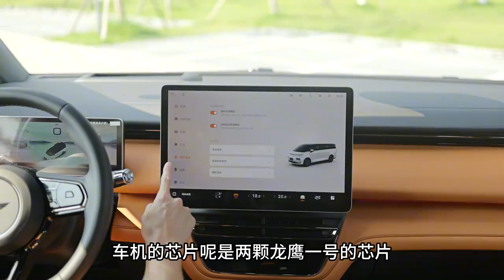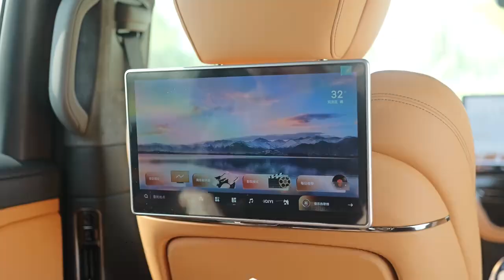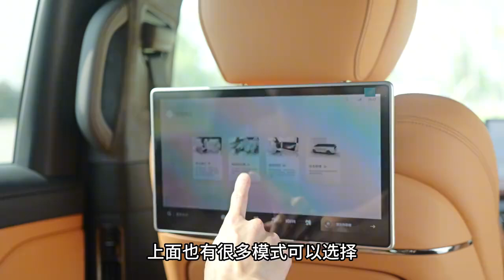试驾翼真 L380 ，提供八座的大大大MPV，而且人人VIP，全员头等舱